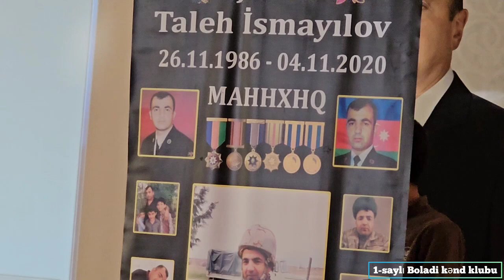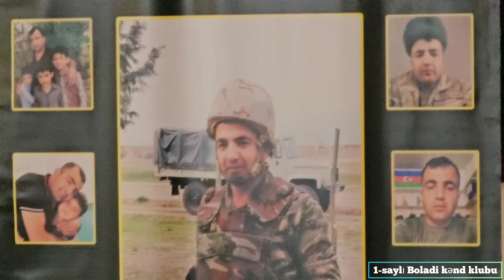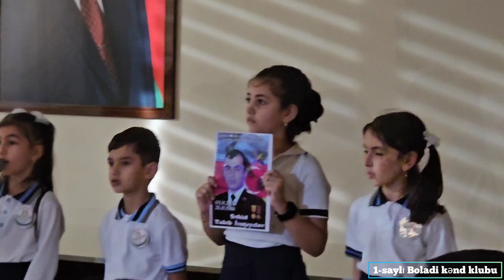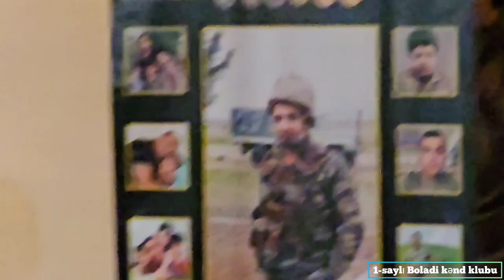ŞƏHİD TALEH İSMAYILOVUN ƏZİZ XATİRƏSİNƏ HƏSR OLUNUB